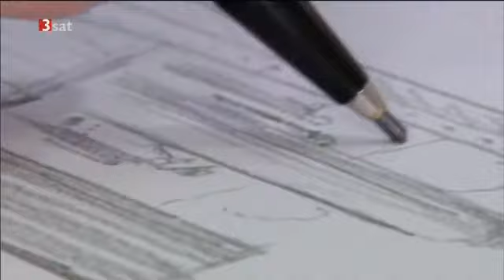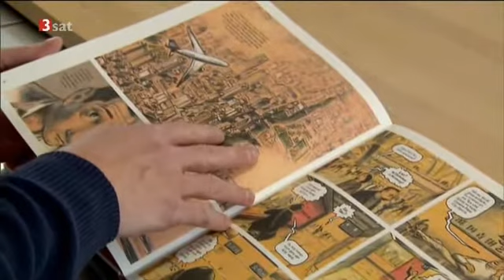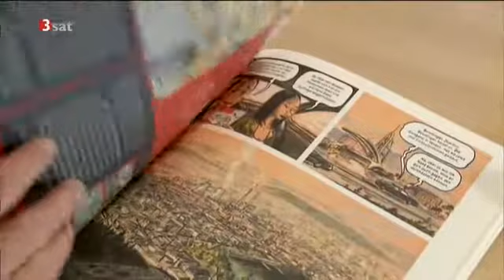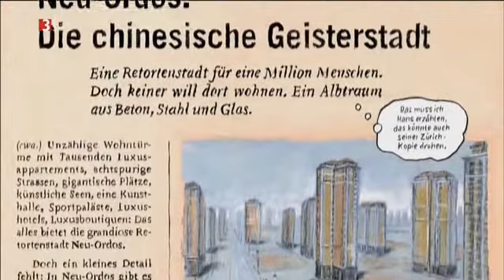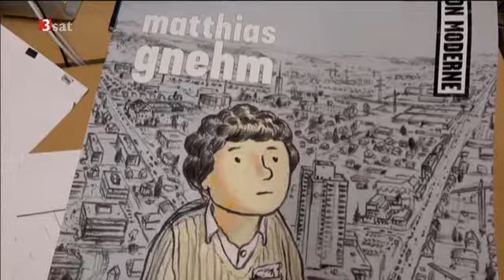Matthias Gnehm - Comics zeigen das Gestern, Heute und Morgen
Matthias Gnehm ist einer der Denker und Zeichner, die es verstehen den Comic für Denkanstöße und für die Anregung zu Diskussionen einzusetzen. Es ist doch eine Gabe, wenn man Wahrnehmungen und Gedanken in einem Comic ansprechend darstellen kann.

Comicbesprechung: "Kurz und knapp: Jungfrauengeburt in der Dorfgemeinde"
Gibt es Fundamentalismus nur in anderen Kulturen? Matthias Gnehm spürt ihn in seinem Comic "Die Bekehrung" gleich nebenan in der Schweiz auf...